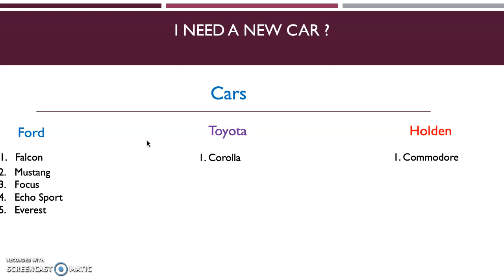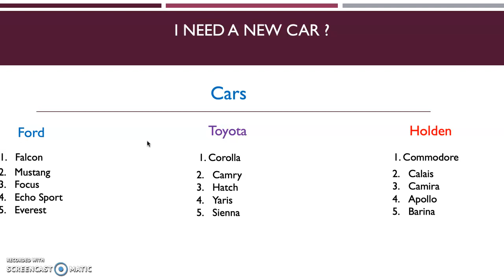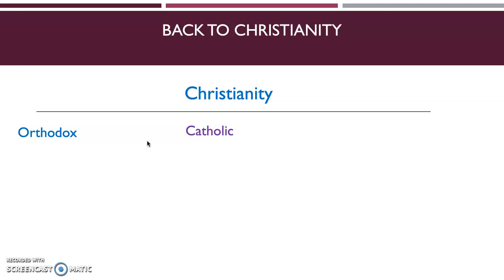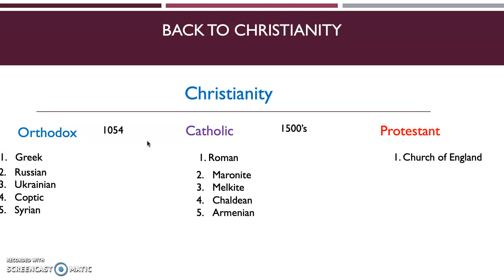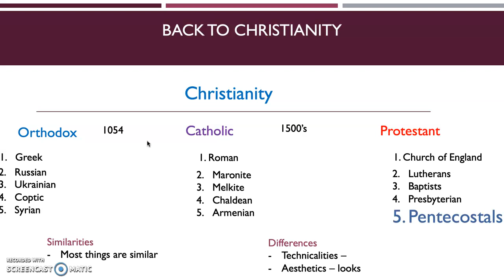Christian Denominations CR LK